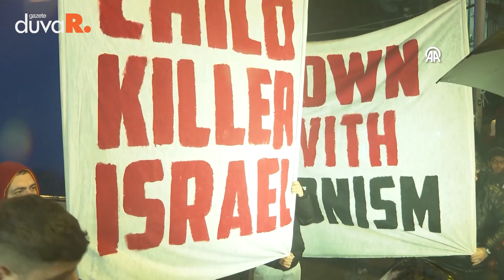Beşiktaş, Fenerbahçe, Galatasaray, Trabzonspor... Taraftarlar Filistin için buluştu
Futbol taraftar grupları, Gazze'ye yönelik saldırıları nedeniyle İsrail'i protesto etti.

İsrail Konsolosluğu önünde toplanan Galatasaray-Ultraslan, Fenerbahçe-Genç Fenerbahçeliler, Beşiktaş-Çarşı, Trabzonspor-Gurbetçi Gençler, Bursaspor-Texas, Ankaragücü-Gece Kondu, Adana Demirspor-Şimşekler, Sakaryaspor-Tatangalar ve Kocaelispor-Hodri Meydan grupları, sloganlar atarak İsrail'e tepki gösterdi.

Gruplar adına yapılan açıklamada, İsrail için "Filistin'i açlığa, ölüme, zulme ve soykırıma mahkum eden terör devleti" ifadesi kullanıldı.

İsrail'in insanlık suçu işlediği vurgulanarak, "Her fırsatta insan haklarından dem vuran Batılı ülkelerin, tüm dünyanın gözleri önündeki İsrail terörizmine hiçbir zaman ses çıkarmadığını bizler biliyoruz. Bundan dolayıdır ki tüm dünya, tüm insanlık ayakta ve kıyamda insanlık onuru için zalimin zulmünü meydanlarda haykırıyor ve haykırmaya da devam edeceğiz. İsrail'in tüm dünyanın gözü önünde Filistin'de gerçekleştirdiği soykırım ve insanlık suçu, vicdanı olan herkesin sabrını taşırmıştır." ifadeleri kullanıldı.

İsrail'in okulları ve hastaneleri bombaladığı, kadınları ve çocukları katlettiği aktarılan açıklama, "Hüznümüz, acımız, öfkemiz çok büyük. Filistin direnişini amasız, fakatsız desteklemek insan olmanın gereğidir. Filistin direnişini savunmak bir haysiyet meselesidir, adamlık meselesidir. Zaman Kudüs zamanı, gün direniş günüdür. Kudüs için, Aksa için ayaktayız. Kardeş Filistin halkının işgale karşı direnişini selamlıyor, dünyanın farklı ülkelerinde Filistin'e destek veren milyonları selamlıyoruz." şeklinde son buldu.

Açıklama sırasında defalarca meşaleler eşliğinde sloganlar atılarak Filistin'e destek verilirken, İsrail'e ise tepki gösterildi.

Konuşmanın ardından Filistin'de hayatlarını kaybedenler için Kur'an-ı Kerim okundu ve taraftar grupları sloganlar eşliğinde alandan ayrıldı.